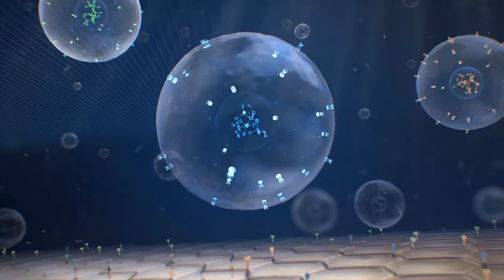Атоми Абсолют СеллАктив Набор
Atomi Absolute CellActive Set